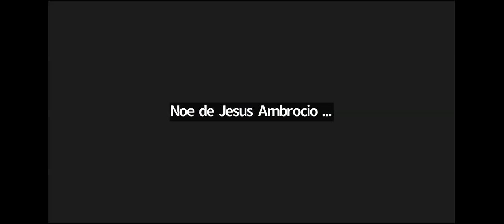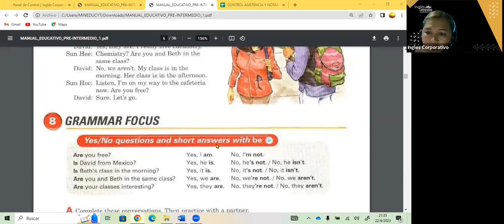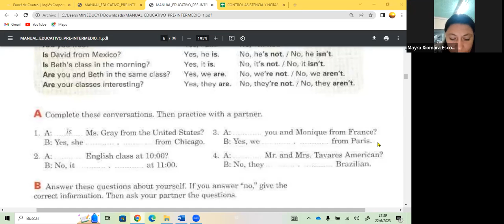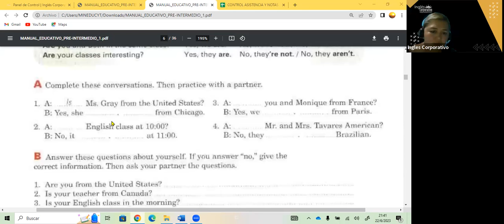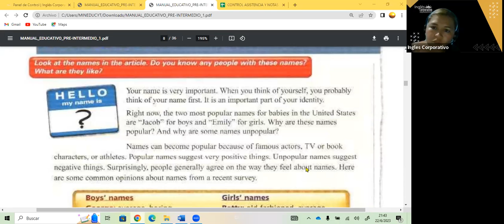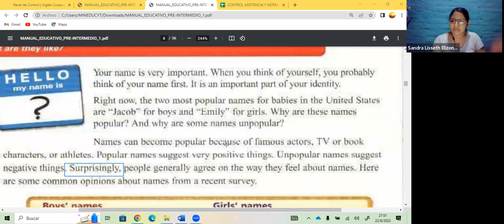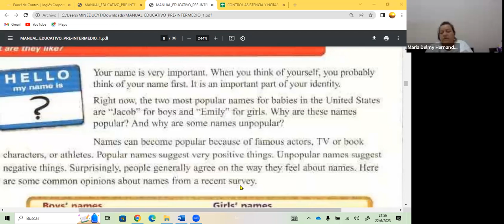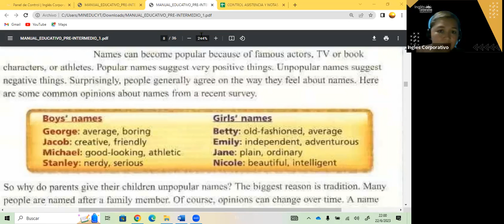SESION 4- 22-06-23- FI-REGAL-40 GUZMAN- YES NO QUESTIONS PI1